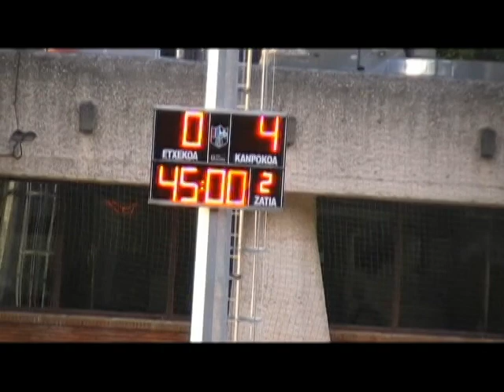AURRERA K.E. 0:4 Deportivo Alavés B (Zaldupe, 2013/08/10) - Partidua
2013ko Abuztuaren 10ean Ondarroako Zaldupe futbol zelaian jokatu zen partiduaren laburpena.

Aurrera eta Alavés B taldeen arteko partidua talde ondarrutarraren Hirugarren Mailarako lehendabiziko igoeraren 50. urteurrena lortu zuen taldea omentzeko jokatu zen.